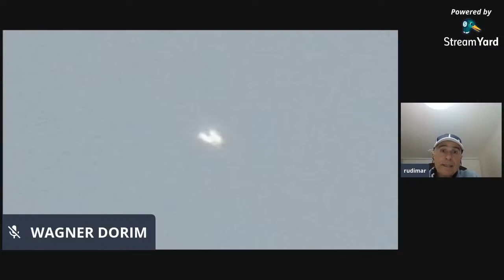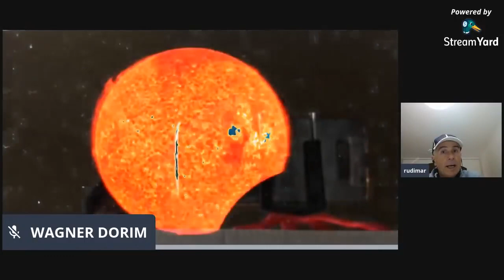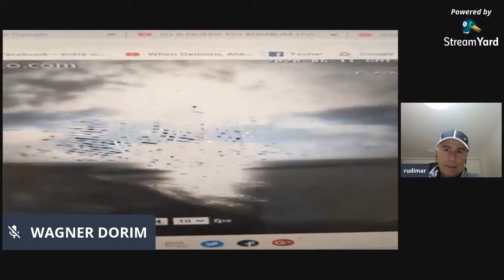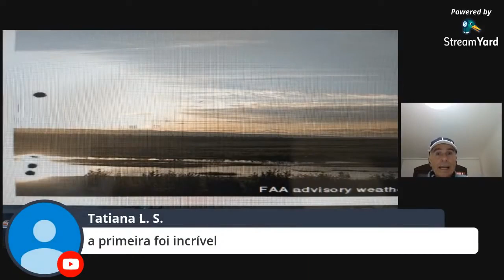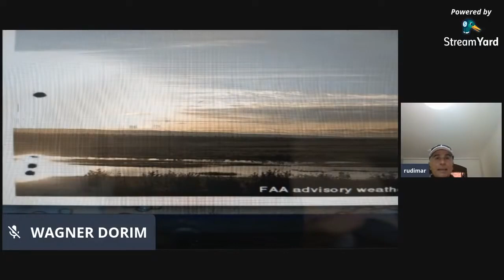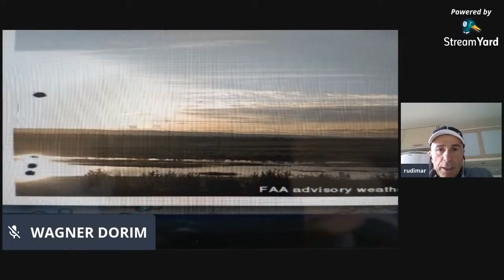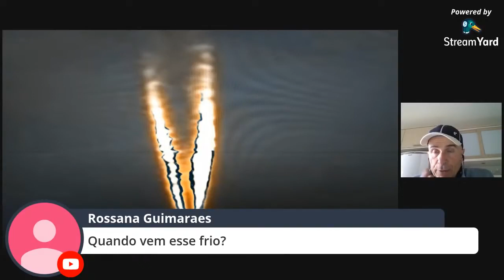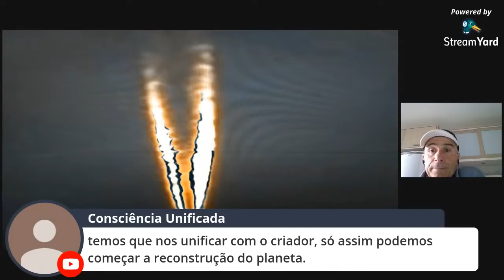O NOSSO SISTEMA SOLAR BINÁRIO e as DESTRUIÇÕES DAS CIVILIZAÇÕES TERRENAS PARTE 2